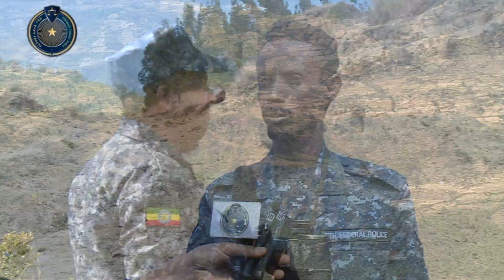ሀገር የማዳን ዘመቻው ላይ የኢትዮጵያ ፌዴራል ፖሊስ አባላት ተሳትፎ